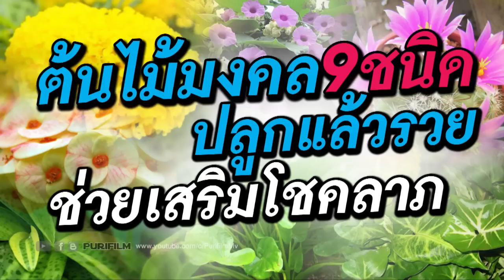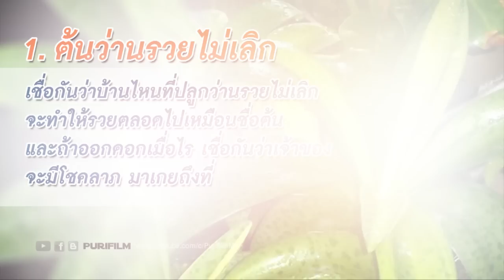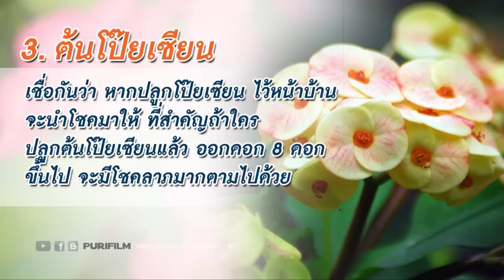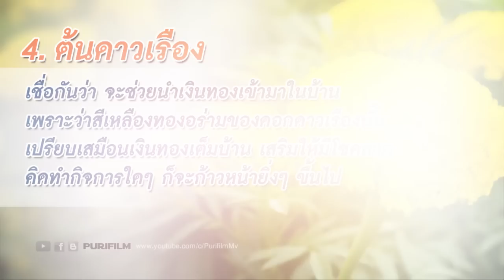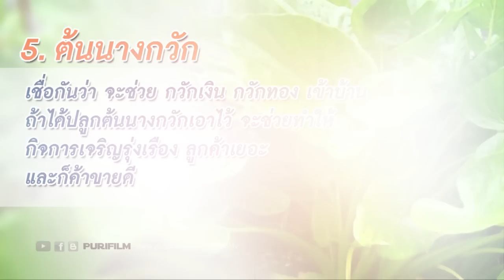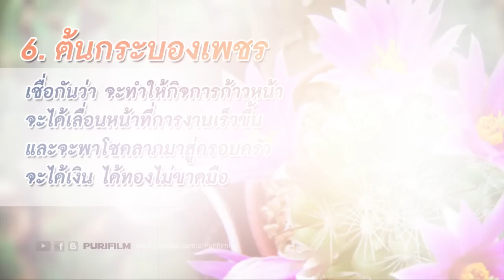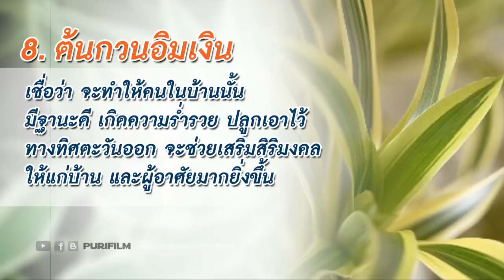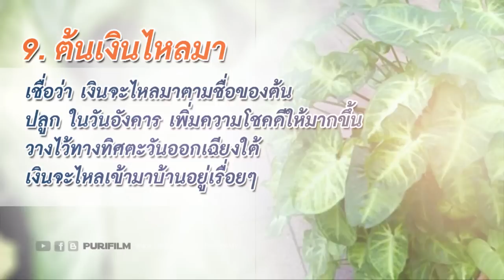ต้นไม้มงคล 9 ชนิด ปลูกแล้วรวย ช่วยเสริมโชคลาภ | PURIFILM channel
ต้นไม้มงคล 9 ชนิด ปลูกแล้วรวย ช่วยเสริมโชคลาภ